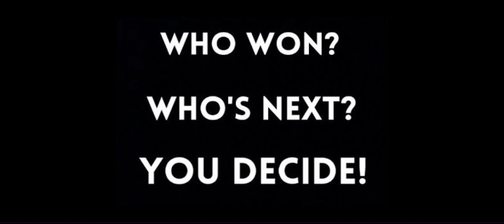Epic Rap Battles Of History 2